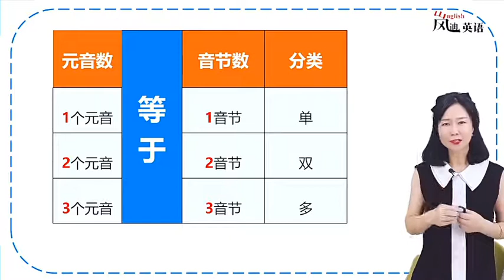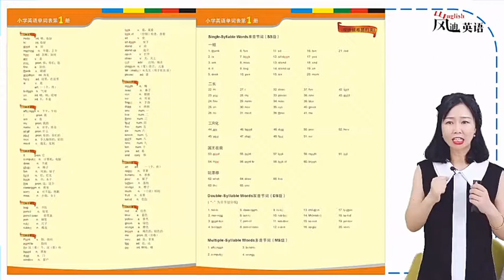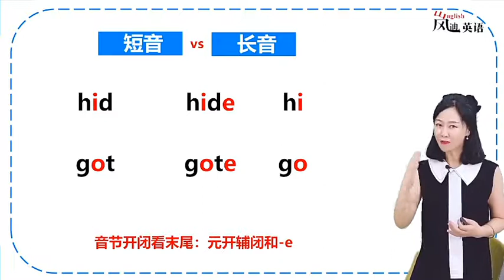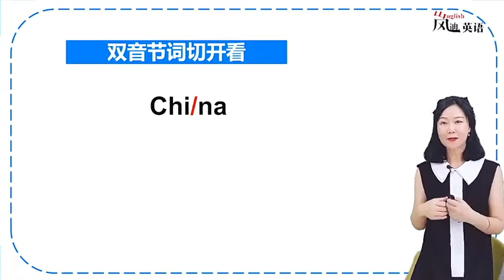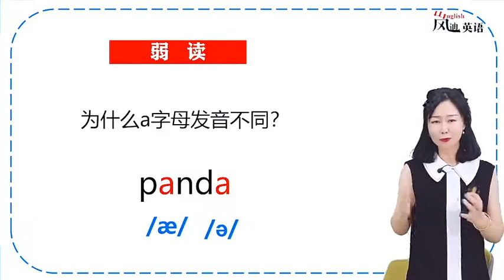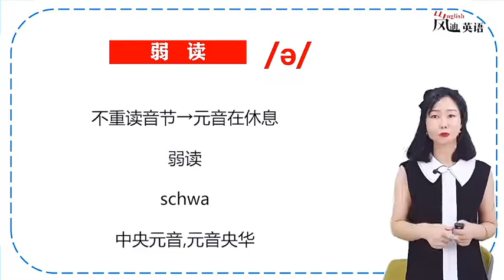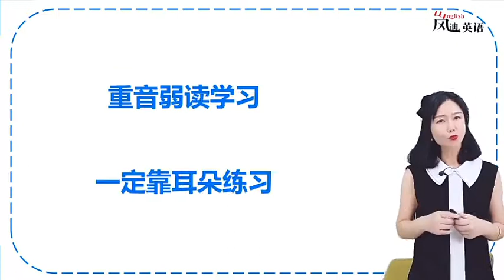（自然拼读）第26课：音节和弱读